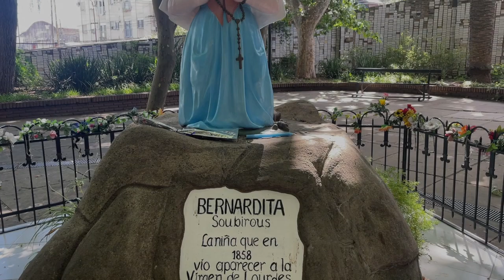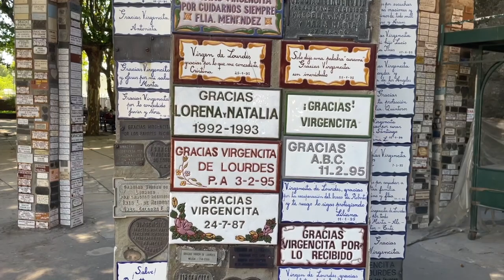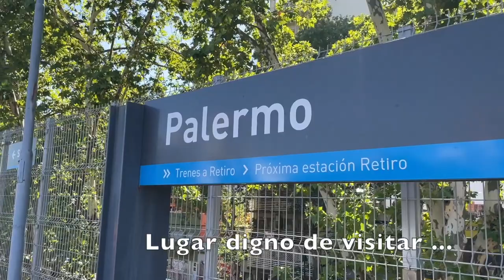El que vea este video recibe una bendición de la Virgen de Lourdes !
Visita al Santuario de Nuestra Señora de Lourdes, en Santos Lugares, Pcia. de Buenos Aires.